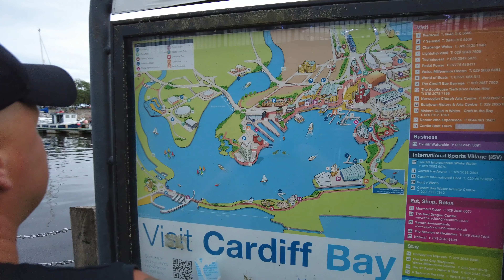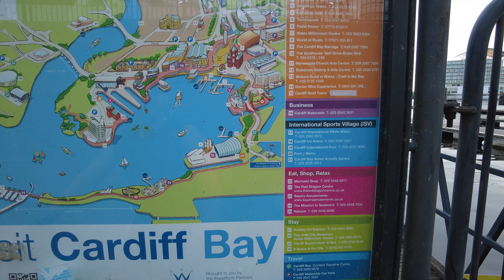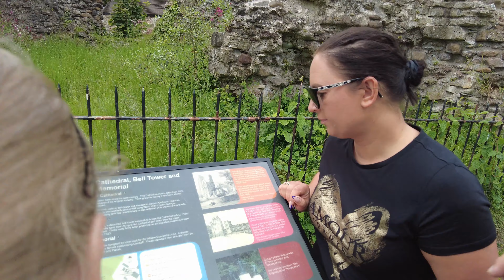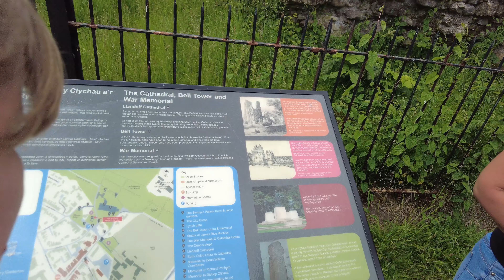Aktyvus savaitgalis Kardife su dviračiais.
Puikiai praleistas laikas su šeima :-)